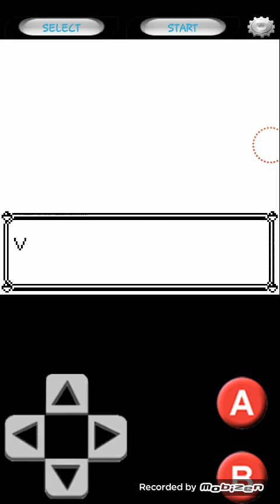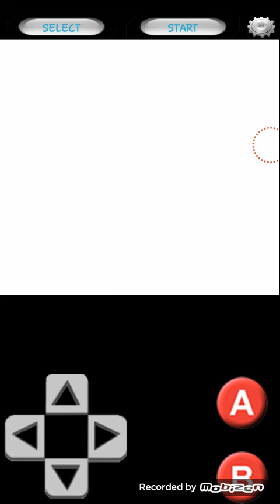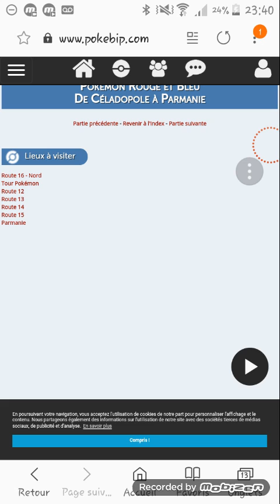La vidéo à 2 parties. Épisode 14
La vidéo coupe à la fin et l'autre partie dur 5 minutes.
J'espère que ça vous plairas quand même.

Pokemon:
-Fantominus
-Spectrum